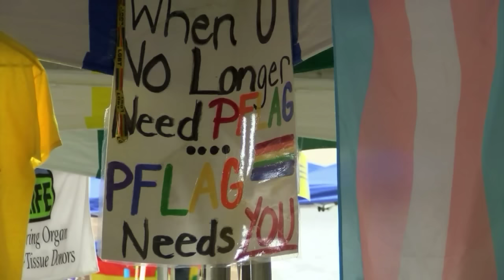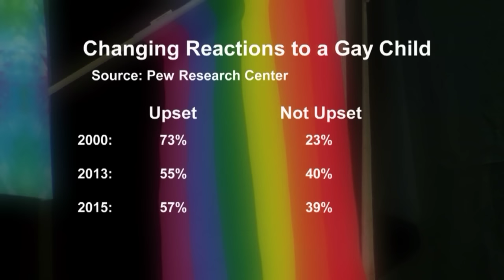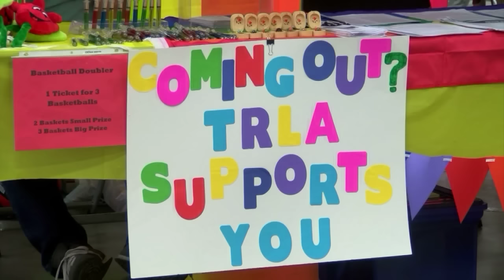LGBT Community Overcoming Challenges